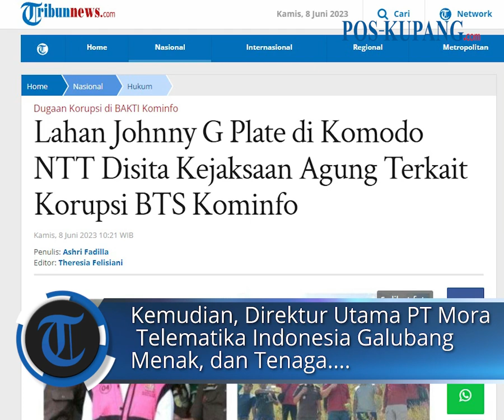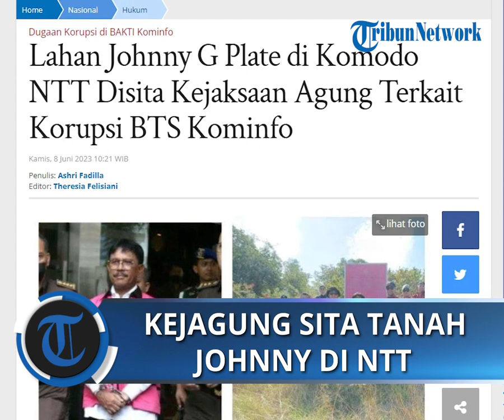Kejagung Sita Tanah Seluas 11,7 Hektar Milik Johnny G Plate di NTT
POS-KUPANG.COM - Kejaksaan Agung Republik Indonesia menyita tiga bidang aset tanah milik Menteri Komunikasi dan Informatika nonaktif Johnny G Plate seluas 11,7 hektar.

Penyitaan itu dilakukan usai Johnny ditetapkan sebagai tersangka kasus korupsi proyek menara base transceiver station 4G dan infrastuktur pendukung 1, 2, 3, 4, dan 5 Bakti Kementerian Komunikasi dan Informatika tahun 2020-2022.

"Tim Penyidik dan Tim Pelacakan Aset pada Direktorat Penyidikan Jaksa Agung Muda Bidang Tindak Pidana Khusus melakukan penyitaan terhadap tiga bidang tanah seluas 11,7 ha milik tersangka JGP," kata Kepala Pusat Penerangan Hukum Kejagung Ketut Sumedana kepada wartawan, Kamis (8/6/2023). (POS-KUPANG.COM, Kompas.com)

Source  : Kompas.com